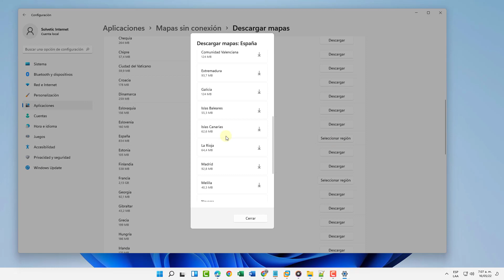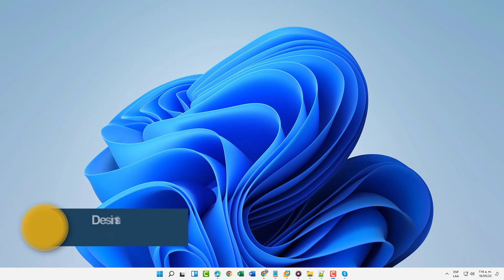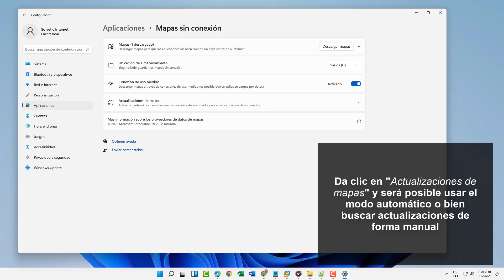Mapas Sin Conexión Windows 11 ✔️ COMO USAR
Te explicamos en este vídeo de Solvetic cómo configurar en Windows 11 mapas sin conexión, cómo usar mapas sin conexión en Windows 11.
Aprende además:

- Administrar mapas sin conexión en Windows 11
- Cómo desinstalar mapas sin conexión en Windows 11

Aprende con este vídeo de Solvetic a configurar mapas sin conexión en WINDOWS 11 para que otras aplicaciones puedan usar o no los mapas sin conexión.

 》CAPÍTULOS《

00:00 Introducción
00:16 Descargar Mapas sin conexión Windows 11
01:05 Desinstalar Mapas sin conexión Windows 11
01:35 Administrar Mapas sin conexión Windows 11